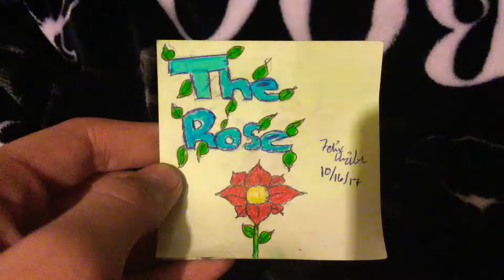The Rose Flip book 🌹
Flip book done by Felix Uribe on October 16th, 2017.